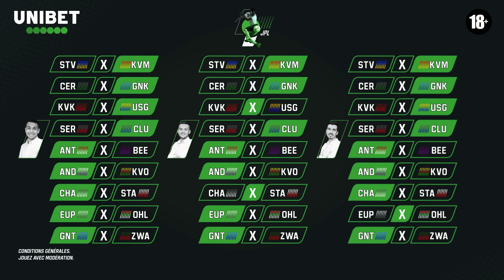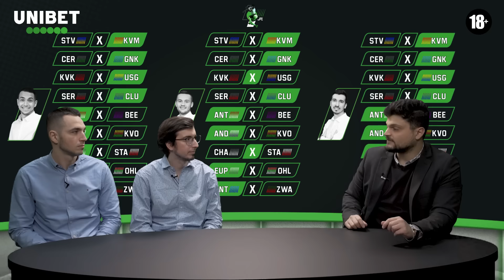Unibet Experts – Betting Show: 2021/2022: Émission 24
0:00 Intro
0:40 Le Doublé
1:35 Concours
2:17 L' Analyse des experts
2:22 Charleroi - Standard
5:41 Antwerp FC - Beerschot
8:38 Expert Ranking & 1x2 Overview
10:17 Man. City - Man. United
13:43 Bet or Bad
15:13 Experts Boost

Les compétitions discutées dans cette vidéo:
- Charleroi - Standard
- Antwerp FC - Beerschot
- Man. City - Man. United